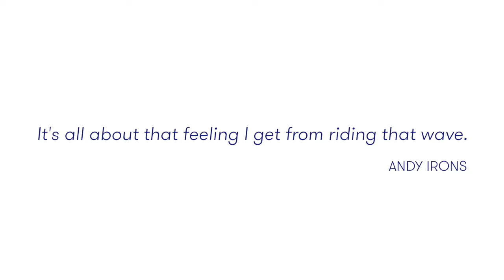Andy Irons Retrospective By Brian Bielmann